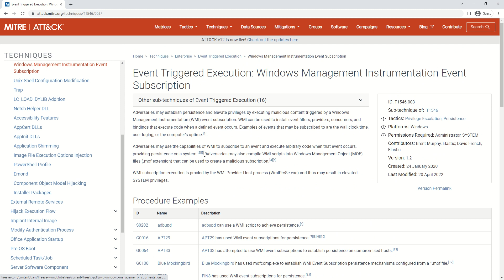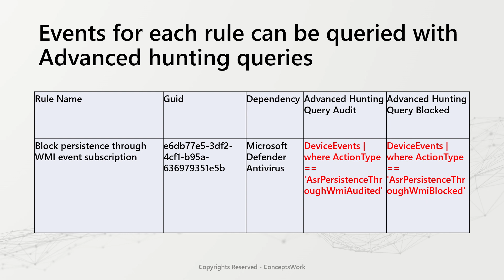Attack Surface Reduction Rules | Rule 12 | Block persistence through WMI event subscription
Attack Surface Reduction Rules | Rule 1 | Block abuse of exploited vulnerable signed drivers